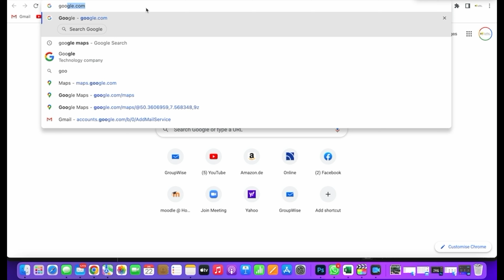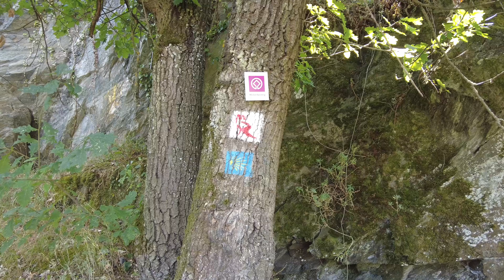VLOG 118 || Travel In Oberwesel With Lutfur Rahman Bulbul Part 1 || Germany || 17.07.2022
Last 17th July 2022, I have visited Oberwesel which is situated in Rheinland Pfalz and over there i have visited Schönburg.